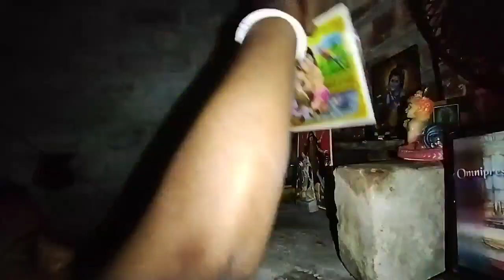মেয়েদের পরীক্ষার দৌলতে যা হোক শ্বাশুড়ী মায়ের হাতের রান্না খেতে পারছি কয়দিন😄